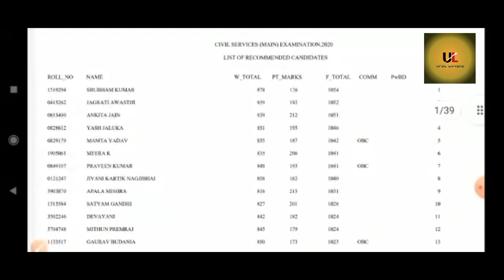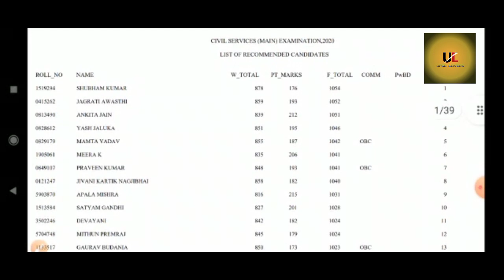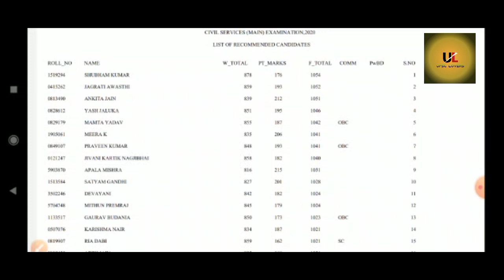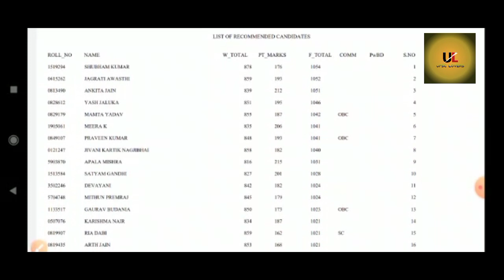UPSC 2020 TOPPERS MARKS RELEASED || Toppers final marks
UPSC 2020 TOPPERS MARKS RELEASED || UPSC 2020 || Toppers final marks